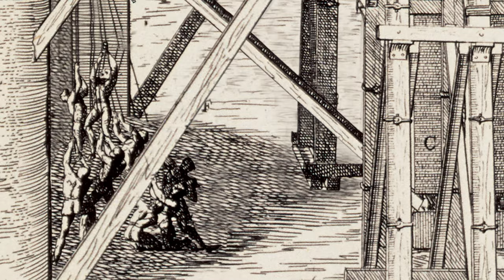THE IRON POPE - TRAILER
FONDAZIONE MARCHE CULTURA presenta:
THE IRON POPE

Attraverso una narrazione che alterna ricostruzioni di scene di fiction e interviste a esperti, viene ricostruita la storia della vita e delle opere di Papa Sisto V, il papa marchigiano. Un narratore “improbabile”, Gioacchino Belli, introduce alcuni momenti di narrazione che sono in bilico tra la leggenda e la cronaca storica, facendo assaporare allo spettatore il carattere deciso e la forte personalità del cardinale Peretti. Ne esce un’epopea di una figura storica, un uomo dalla grande intelligenza che molto ha del carattere della sua terra: risoluto, creativo e molto pragmatico. Un Papa che ha tracciato un solco nella storia, lasciando un forte segno del suo passaggio in opere e pensieri.

Anno: 2022

Durata: 60 min

Regia: Omar Pesenti

Produzione: Officina della Comunicazione, Fondazione San Giovanni XXIII

In collaborazione con: Biblioteca Apostolica Vaticana, Diocesi di Macerata